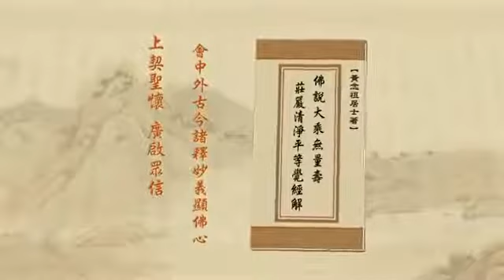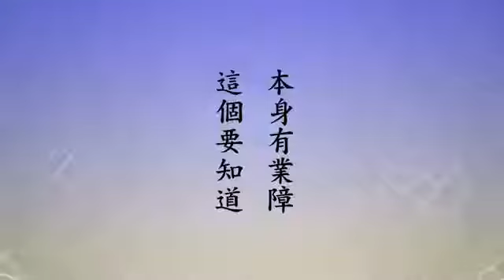由淨空法師 宣講 無量壽經 66/600